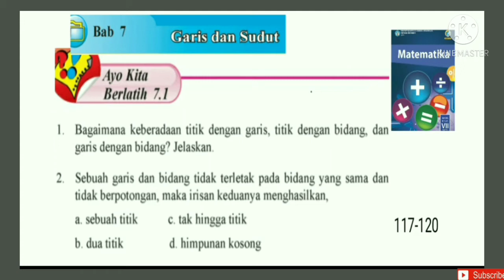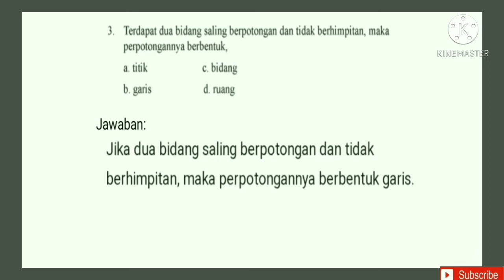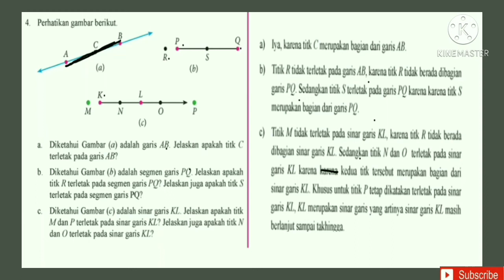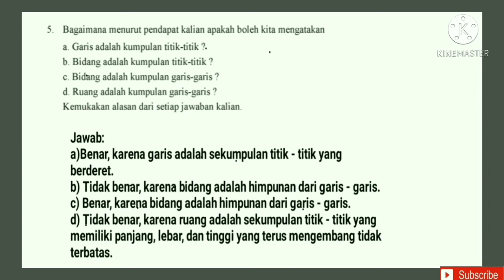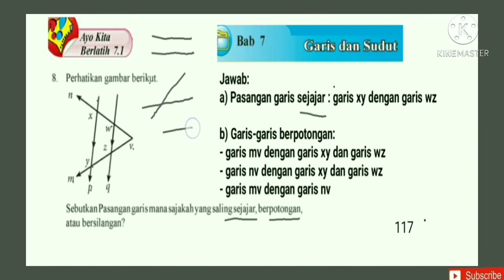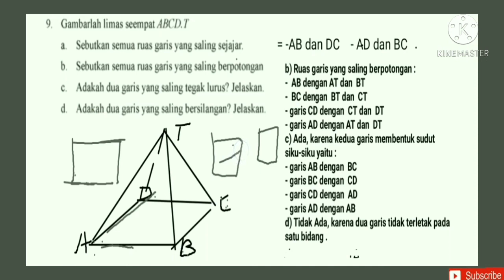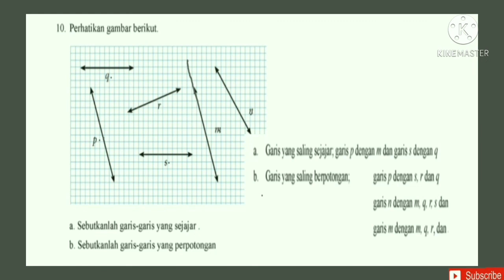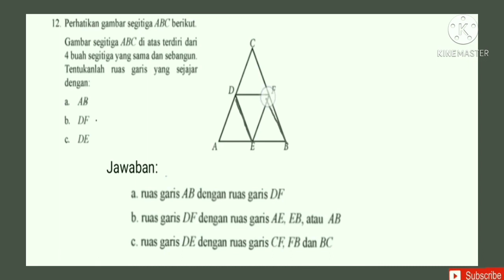Jawaban matematika kelas 7 SMP/MTS halaman 117-120 || Ayo kita berlatih 7.1 || Garis dan sudut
Pembahasan jawaban matematika kelas 7 SMP/MTS ayo kita berlatih 7.1 bab 7 Garis dan Sudut semester genap